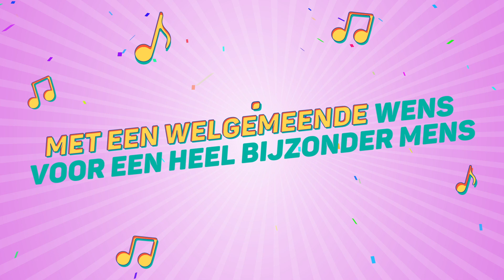Wende, Dit Is Je Verjaardag